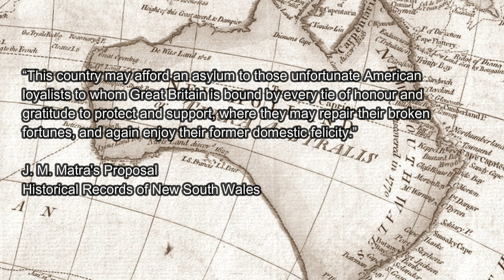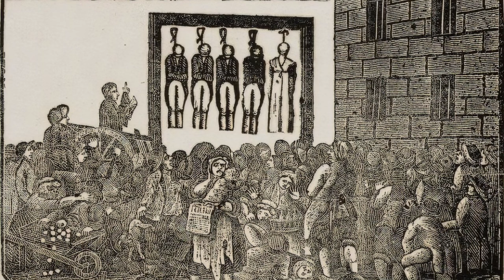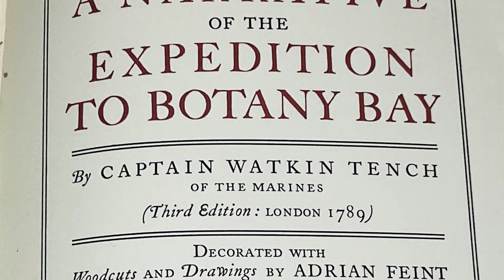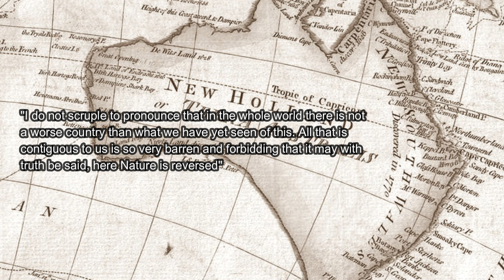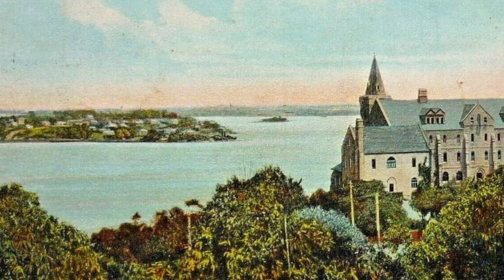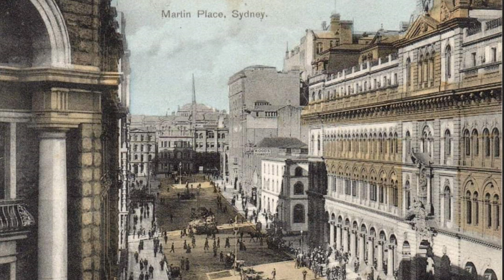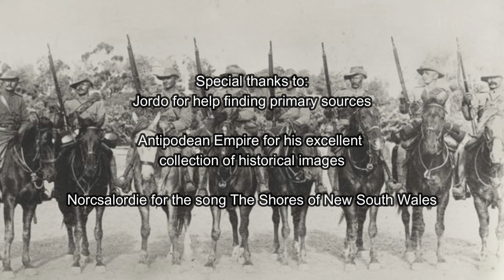The Birth of Australia: The Story of Australia Day, the Founding of New South Wales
Join me on the Colonel Pride Review for history, literature and politics

I want to share with you the remarkable story of the beginning of Australia’s history as a western nation; the birth of Australia. Australia Day, the 26th of January is when just over a 1000 British sailors, convicts, and marines arrived in Sydney Cove, Port Jackson, now the site of the city of Sydney. Thus began the remarkably successful process of creating a transplanted Western country in the South Seas. This is history worth knowing, history worth remembering and passing on to your children.

Sources:
Geoffrey Blainey. The Tyranny of Distance
John Hirst. Australian History in Seven Questions
Watkin Tench. A Complete Account of the Settlement at Port Jackson
Historical Records of New South Wales, vol. 2
Australian Dictionary of Biography

Many thanks to all the film-makers who upload to Pexels, including the following: Danilo Riba, Peter Bekkers, Tetrakis Sphericon, Pat Whelen, ROMAN ODINTSOV, Paul Anderie, Ruvim Miksanskiy.